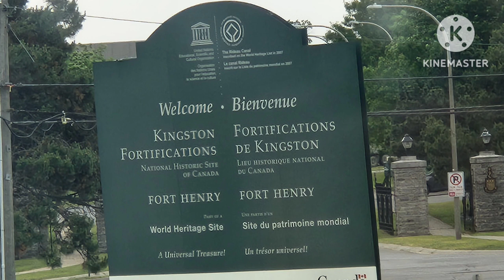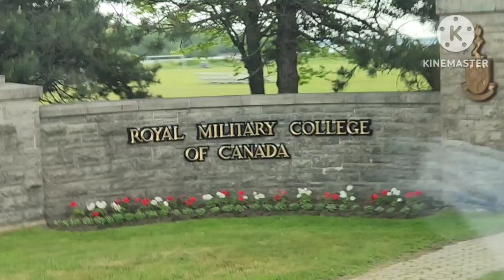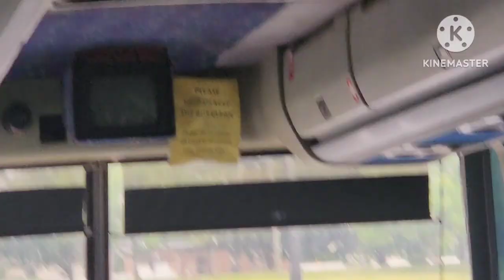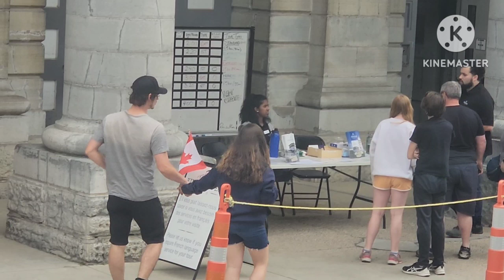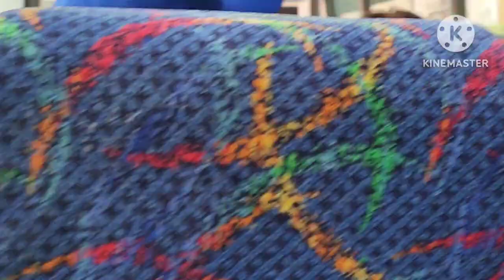kingston historical places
TIKTOK: Cyrill Aurelio / mayor Tiktok ng Canada
YOUTUBE: Mayor YT ng Canada / Carlito Aurelio
INSTAGRAM:  Mayor YT ng Canada / Cyrill Aurelio

Everybody is Welcome to JOIN to our family THE MAYORS LEAGUE
Simply Click the Link for our JOIN BUTTON:

MAYORS BEST Php 49.00
MAYORS LOVE Php 129.00
MAYORS ACHIEVER Php 299.000
MAYORS GOLD Php 899.00

Submit your entry:
FB MESSENGER : CYRILL AURELIO